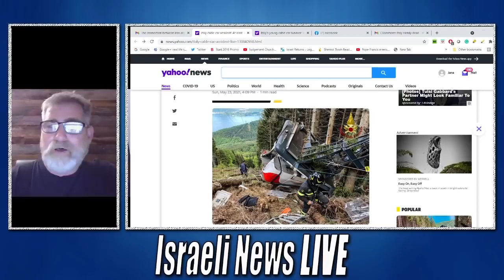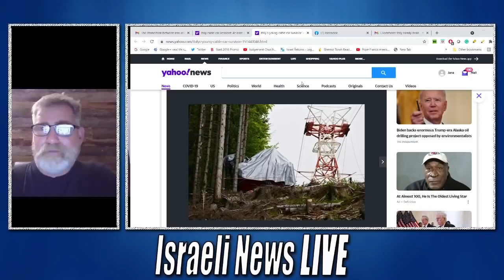Italy's Cable Car Accident Israel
Six Israelis Among The Fourteen  Who Lost Their Lives in Italy's Cable Car Accident at Lake Maggiore. Tonight we share with you our report with great sadness because those Israelis were the family of a very dear friend in Israel. We send our heartfelt condolences and prayers to Chris his wife and his entire family.